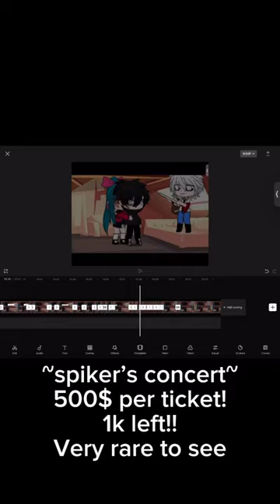Omg! Such beautiful music played by a plunger and a ukulele (Spoiler!)